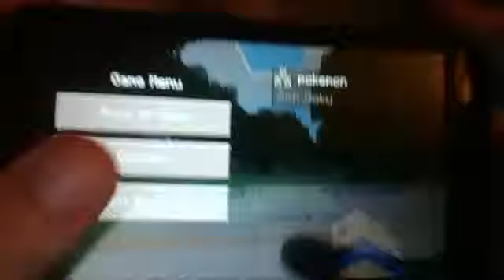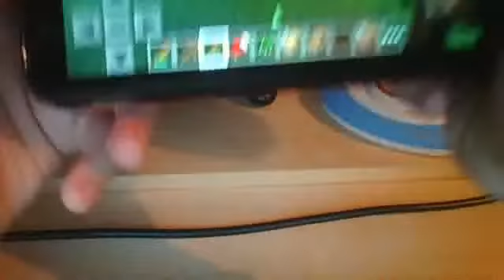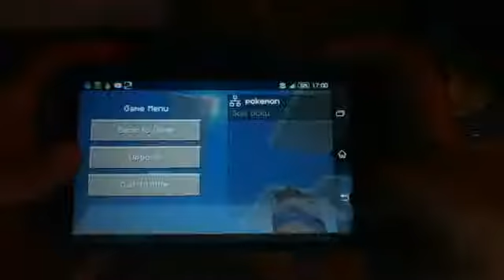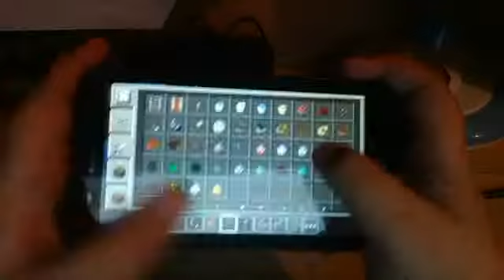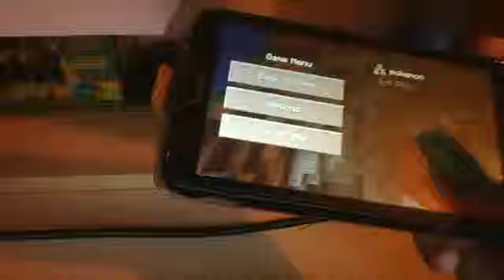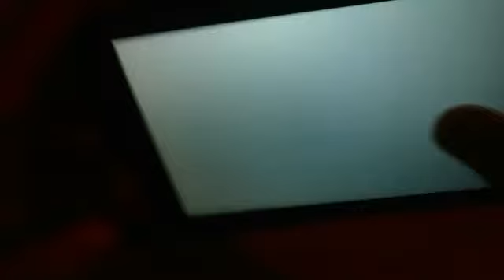Minecraft Co-op z czarkiem